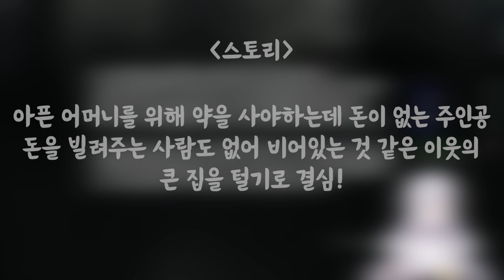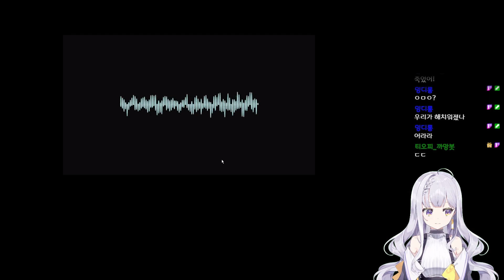내 이웃이 미친 싸이코 살인마일리가 없어!! [라스트 네이버] [Last Neighbor]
다음 중 이웃을 표현하는데 적합하지 않은 단어는 무엇인가요?
1. 미친놈 2. 정신병자 3. 싸이코패쓰 4. 살인마 5. 머머리

트위치에서 종합 게임 스트리머로 활동하고 있는 버튜버 이쥬입니다(✿◡‿◡)

💖편집: 별자리자리님
💖썸네일 : 레도씨님